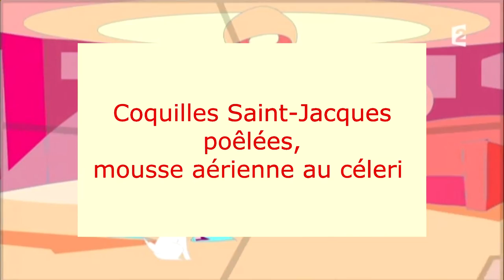Gourmantissimes.com - Emission TV "c'est au programme" du 4 juillet 2014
Extrait de l'émission TV "C'est au Programme" du 4 juillet 2014 sur France2, présentée par Sophie Davant. De retour dans l'émission pour la semaine des meilleures bloggeuses de l'année, Dany y cuisine en direct des coquilles Saint-Jacques poêlées avec une mousse aérienne de céleri, une de ses recettes préférées. Un commentaire de Sophie, "c'est exceptionnelement bon"... Cette recette et d'autres